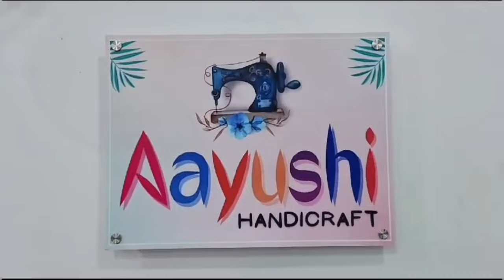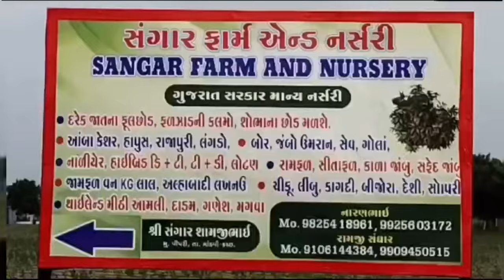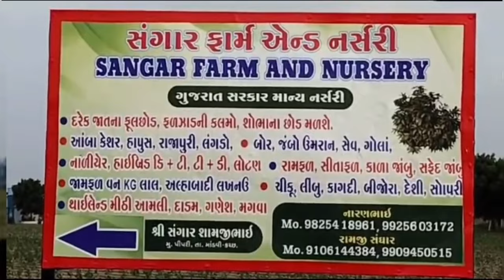શ્રી અખિલ કચ્છી રાજગોર મહાસભા દ્વારા જન સેવા કેન્દ્ર શરૂ કરાયું : સરકારી યોજનાઓનો લાભ લેવા અપીલ...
શ્રી અખિલ કચ્છી રાજગોર મહાસભા દ્વારા જન સેવા કેન્દ્ર શરૂ કરાયું...

Jan Seva Kendra launched by Shri Akhil Kachchi Rajgore Mahasabha: appeal to take advantage of government events...

ભૂજ ખાતે પડદા ભિટ હનુમાન મંદિર પાસે કૈલાસ નગર મધ્યે શ્રી અખિલ કચ્છી રાજગોર મહાસભા દ્વારા સમાજ રાજગોર લોકોને સરકારી લાભો માટેનું માર્ગદર્શન તેમજ સરકારી યોજનાઓના કાર્ડ બનાવવા સરળતા રહે તે હેતુથી જનસેવા કેન્દ્ર શુરૂ કરવામાં આવ્યું છે. જય સરકારી દરેક યોજનાઓ વિશેની વિસ્તૃત માહિતી સાથે યોજનાઓના કાર્ડ બનાવવા માટે ડોક્યુમેન્ટ આધાર પૂરાવાનું માગૅદશૅન પૂરું પાડવામાં આવશે. આ કાર્યાલય સાંજે 4 વાગ્યાથી 8 વાગ્યા સુધી રવિવારને બાદ કરતાં ખુલ્લું રહેશે. વધુમાં શ્રી જયપ્રકાશ ગોરે સમાજના લોકો વધુને વધુ લાભ લે તે માટેની માહિતી આપી હતી...